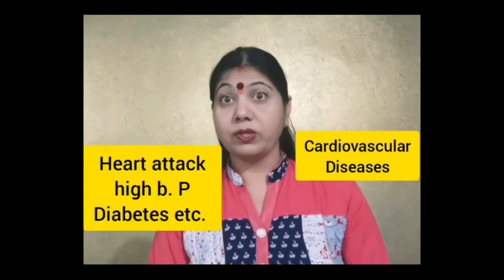CAUSES OF OBESITY II UNIT 3 II TERM 2 II 12 CLASS II PHYSICAL EDUCATION II YOGA & LIFESTYLE II